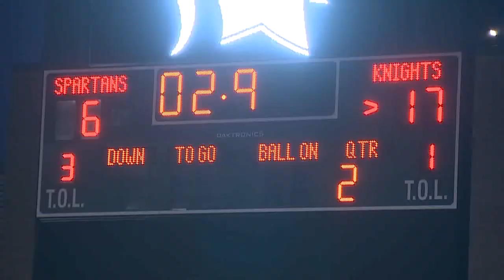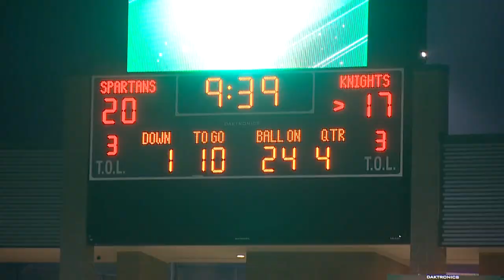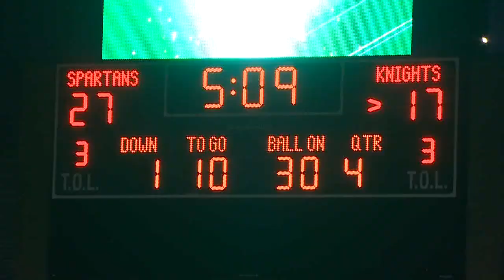Skyline Football 2017 - Week 2 v. Newport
Week 2 Football Highlights - Skyline hosting Newport looking for their 1st W of the 2017 season. Great crowd on hand at Spartan stadium After a slow start, Skyline gets on the board on a Prescott Wong TD. The Spartan D starts to gets a handle on the tricky Knight running attack, but Newport scores just before half for a 17-6 lead. Skyline out for the 2nd half determined. After an apparent Brendan Bice TD is called short of the goal line, the Spartans get on the board when Joe Green finds CJ Johnson. Will Carson collects the 1st of his two takeaways on the ensuing Newport drive, and Prescott Wong cashes in with a 50 yard catch and run, freezing and blowing through the Knights D for the go ahead TD. Skyline drives again, and Nathan Brandt with a 2nd, 3rd, and 4th effort gets the ball into the endzone to put the Spartans up by 10. A Will Carson interception ices a Newport comeback and Skyline goes on to win 27-17